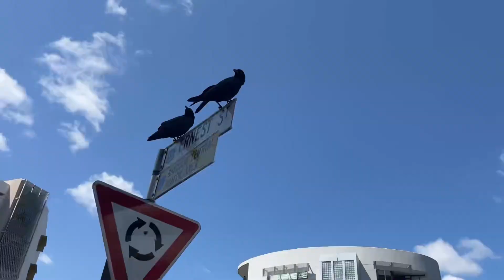Oz Comicon 2023 l Brisbane Vlog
Join us for a vlog of oz comicon 2023 Brisbane!

❀ On Wings Of Reckoning (OWOR)
❀ From Ash & Ruin (FAAR)
❀ For my Aussie readers, you can purchase signed copies from my

** Video Details * *

❀ Music is from Youtube Studio Library - Dreamland by Aakash Gandhi & Like It Loud by Dyalla
❀ Filmed and Edited  on InShot by Jaz Lee :)